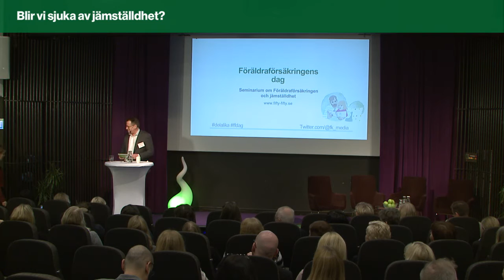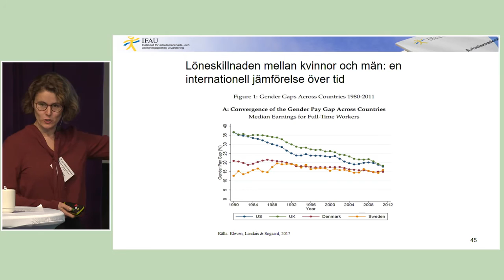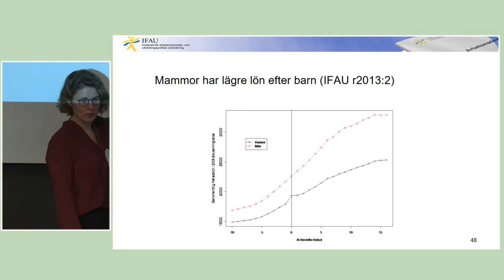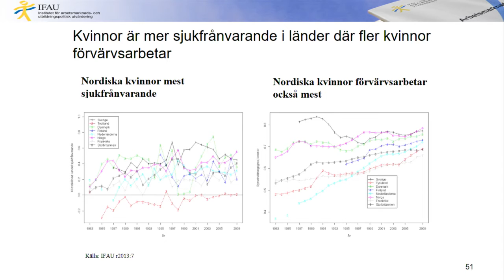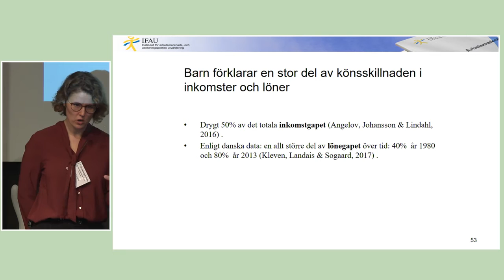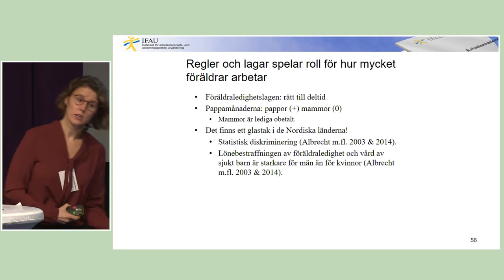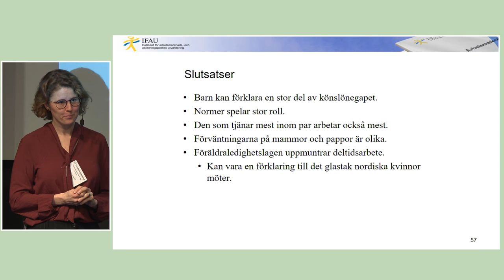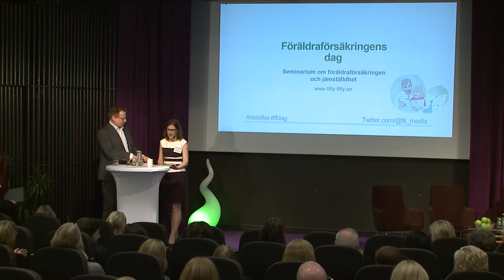Blir vi sjuka av jämställdhet?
I den här filmen talar Erica Lindahl, fil. dr på IFAU, om konsekvenserna av att vara yrkesverksam kvinna i Sverige idag.

Försäkringskassan ansvarar för en stor del av de offentliga trygghetssystemen i Sverige.